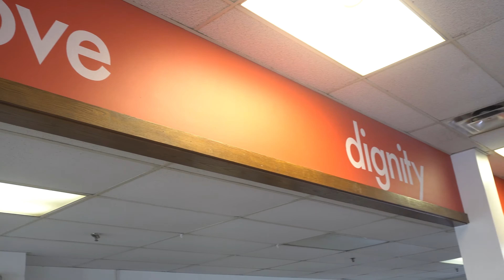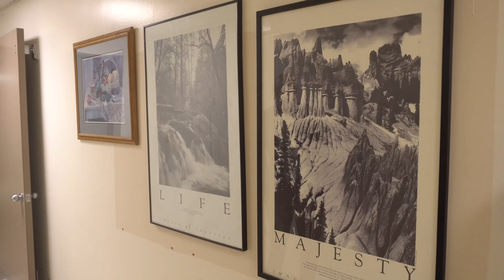Tour the Syracuse Rescue Mission Campus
From our shelter dormitories and street outreach to our health services wing and Employment and Education Resource Center -- take a tour of the Syracuse Rescue Mission with Chief Program Officer Dan Sieburg. This video is courtesy of Skybound Media Group.